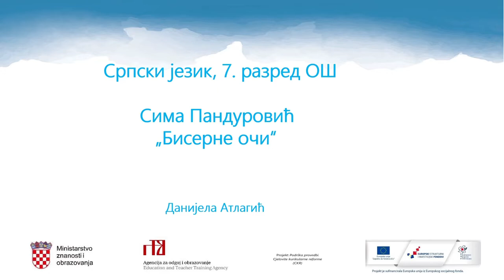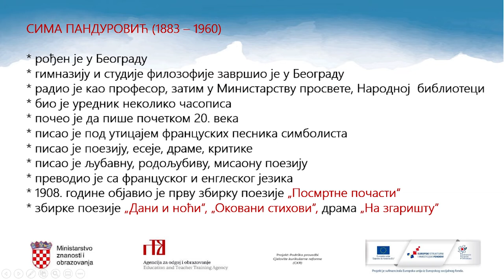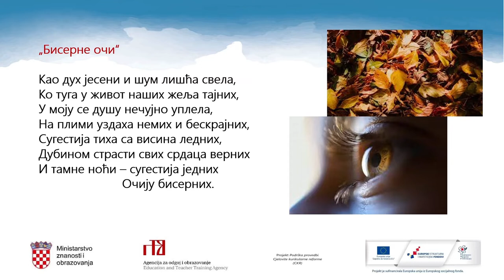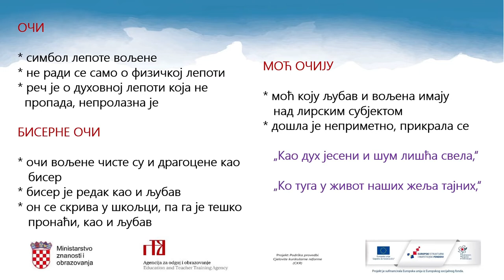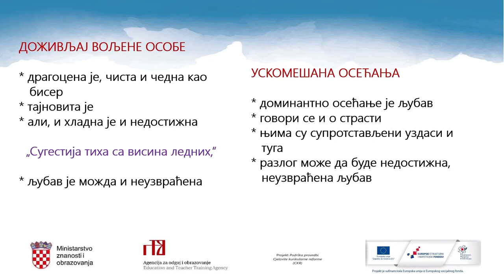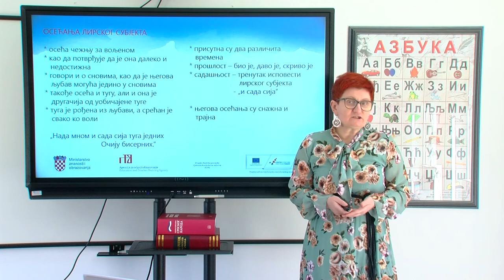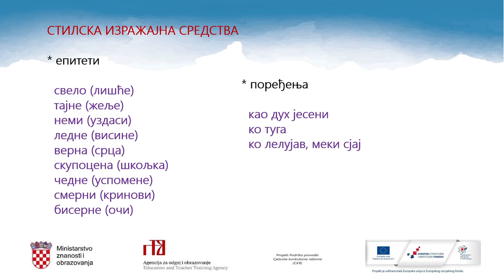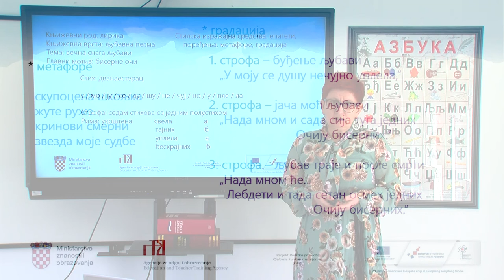Srpski jezik i književnost 7. razred OŠ - Sima Pandurović, „Biserne oči“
Autor: Danijela Atlagić